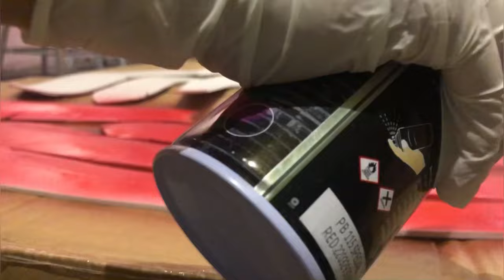How to make moving hawks wings (without machine)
Enjoy this short diy hawks wings video!

if you have any questions you can always ask me in the comment section, I’ll try to answer it !